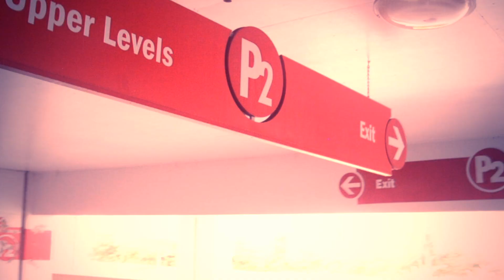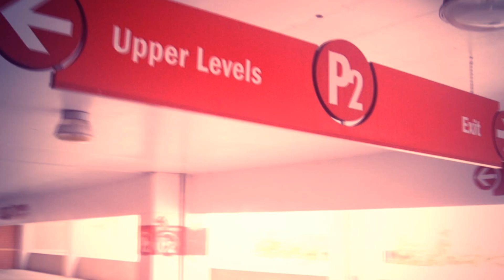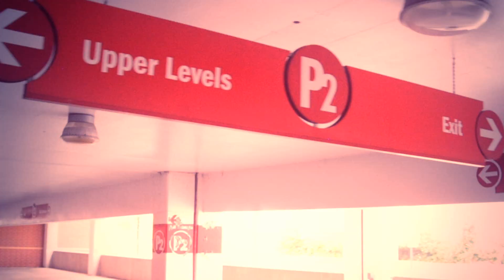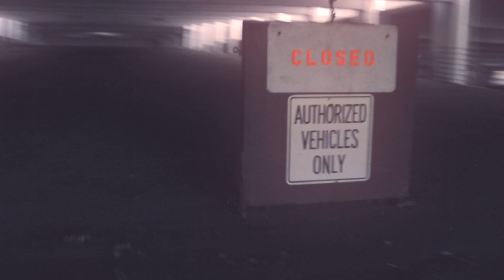G-Mac Babycakes Izal Mane - Take It Slow (Official Music Video)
new video titled "take it slow" prod/directed/editor Izal Mane Beats/ Izal Mane Media displaying original lyrics on top of original productions!

this song was recorded in 2012